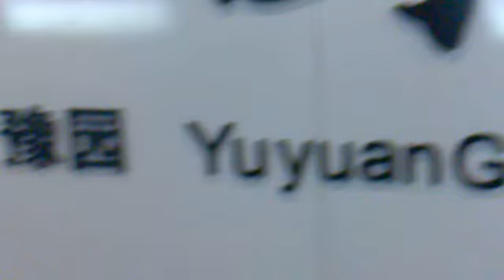shanghai metro station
hubei university of chinese medicine.